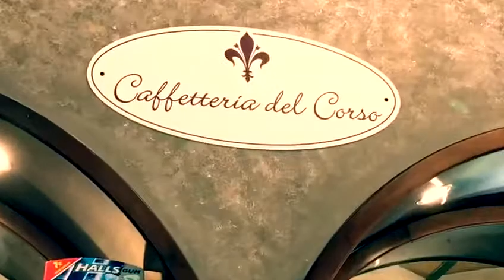CAFFETTERIA DEL CORSO - Castelfiorentino (Fi)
Bar - Colazioni - Aperitivi - Serate - Eventi
Corso Matteotti 13
50051 Castelfiorentino